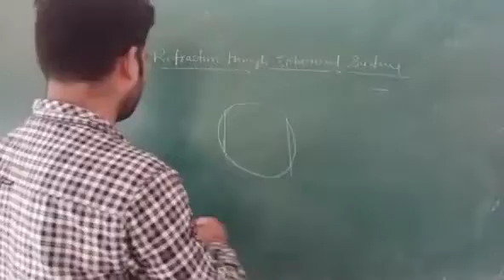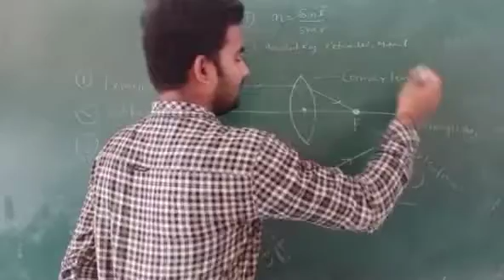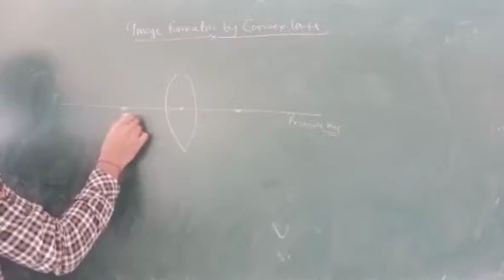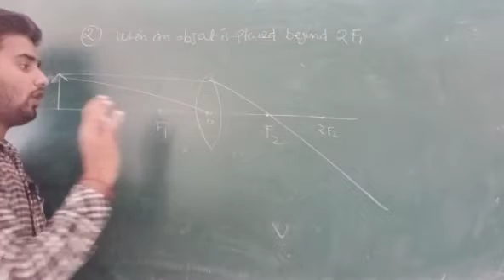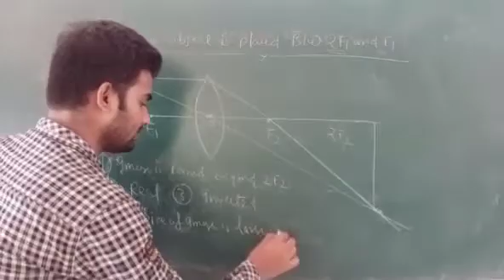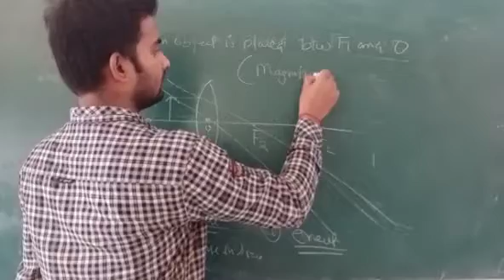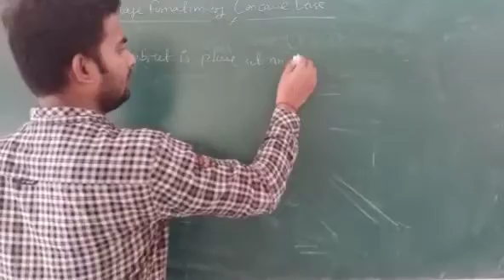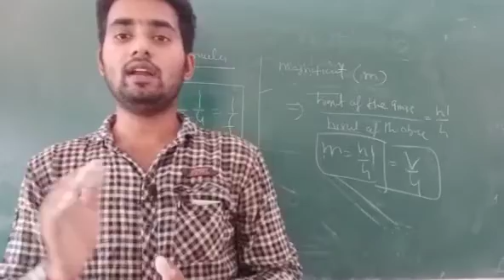Physics Class-X Image formation by lens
in this lecture we are going to discuss refraction through spherical mirror as well as we are discussing lens formula image formation by convex lens and concave lens and we also study the magnification